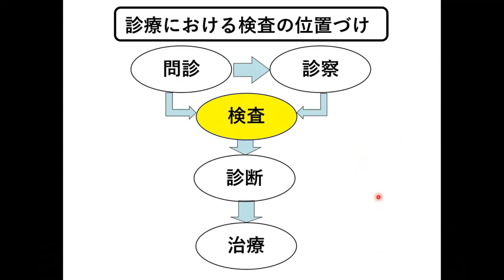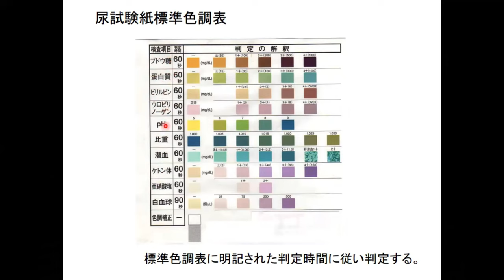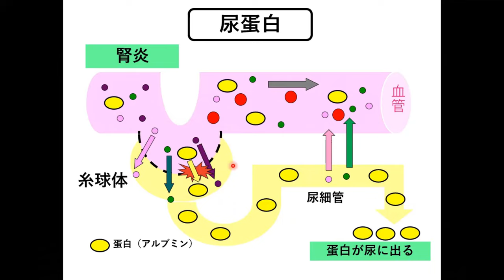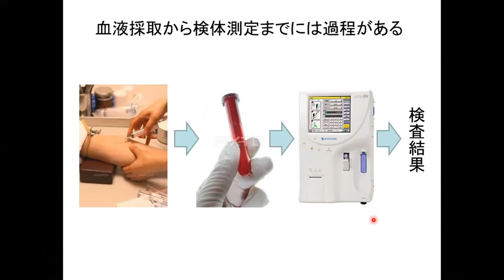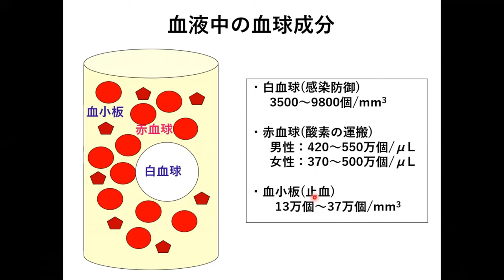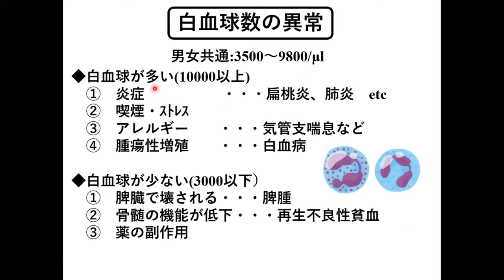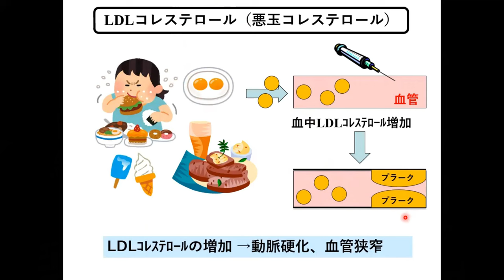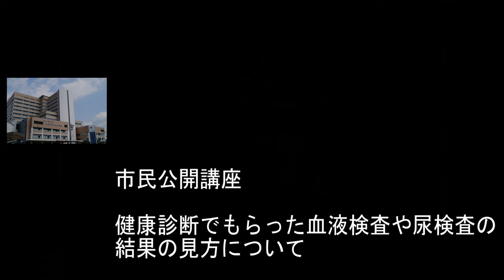市民講座「健康診断でもらった血液検査や尿検査の結果の見方について」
「健康診断でもらった血液検査や尿検査の結果の見方について」
和歌山県立医科大学　医学部　臨床検査医学講座　古田　眞智　准教授
　健康診断での血液検査や尿検査の結果、受け取ったまま放置していませんか。結果をもう一度見直し、検査の数値や異常値について、解釈と対策について見直してみましょう。